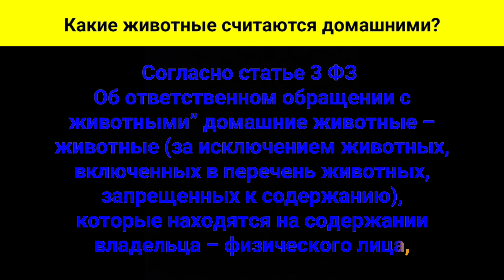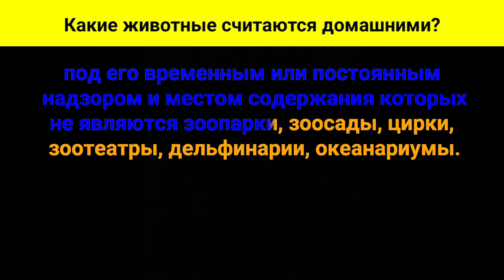Какие животные считаются домашними?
Согласно статье третьей Федерального Закона Об ответственном обращении с животными”, домашние животные, – это животные, (за исключением животных, включенных в перечень животных, запрещенных к содержанию), которые находятся на содержании владельца – физического лица, под его временным или постоянным надзором и местом содержания которых не являются зоопарки, зоосады, цирки, зоотеатры, дельфинарии, океанариумы.